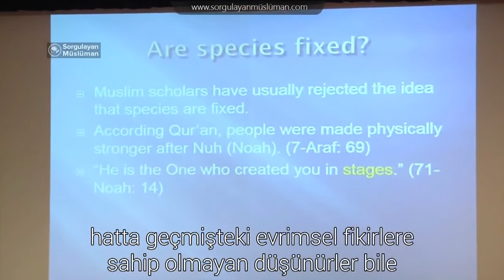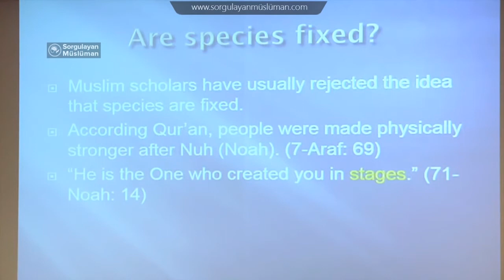Were Humans Changed According to Qur'an? Constancy of Species in Qur'an and the Theory of Evolution